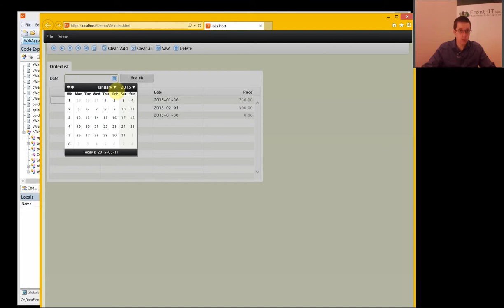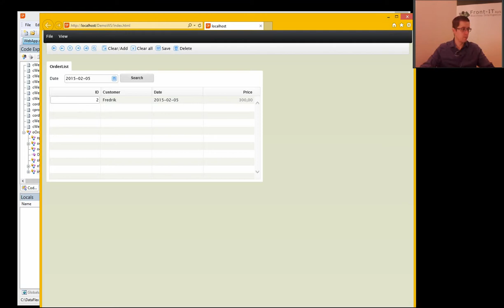DataFlex 9 Adding a search button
Johan is exploring the DataFlex Web Framework by developing a web application.
In this episode we get a look at how to setup a search button for a GridView.

Here is the code sample:

Object oOrderList is a cWebView
    Object oorder_DD is a corderDataDictionary
        Property String psDateSearch

        Procedure OnConstrain
            String sDateSearch

            Get psDateSearch to sDateSearch
            If (sDateSearch ne '') Begin
                Constrain order.Date eq sDateSearch
            End
        End_Procedure
    End_Object

    Set Main_DD to oorder_DD
    Set Server to oorder_DD

    Set piWidth to 700
    Set psCaption to "OrderList"
    Set piColumnCount to 12

    Procedure OnLoad
        Send Find of oorder_DD FIRST_RECORD 1
    End_Procedure

    Object oWebDateForm1 is a cWebDateForm
        Set piColumnSpan to 3
        Set psLabel to "Date"
        Set piLabelOffset to 50
    End_Object

    Object oWebButton1 is a cWebButton
        Set piColumnSpan to 2
        Set psCaption to "Search"
        Set piColumnIndex to 3

        Procedure OnClick
            String sDateSearch
            WebGet psValue of oWebDateForm1 to sDateSearch
            Set psDateSearch of oorder_DD to sDateSearch

            Send Rebuild_Constraints of oorder_DD
            Send Request_Find of oorder_DD ge order.File_Number 1
            Send RefreshListFromDD of oOrderListGrid

        End_Procedure
    End_Object

    Object oOrderListGrid is a cWebGrid
        Set piHeight to 500
        Object oorder_id is a cWebColumn
            Entry_Item order.id
            Set psCaption to "ID"
            Set piWidth to 50
        End_Object

        Object oorder_customer is a cWebColumn
            Entry_Item order.customer
            Set psCaption to "Customer"
        End_Object

        Object oorder_date is a cWebColumnDate
            Entry_Item order.Date
            Set psCaption to "Date"
        End_Object

        Object oorder_price is a cWebColumn
            Entry_Item order.price
            Set psCaption to "Price"
            Set pbEnabled to False
        End_Object
    End_Object
End_Object